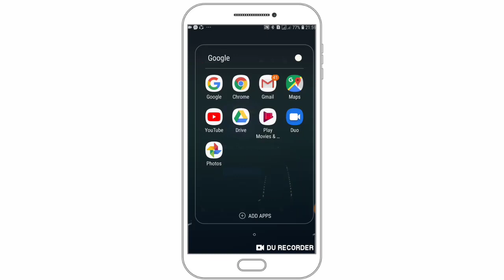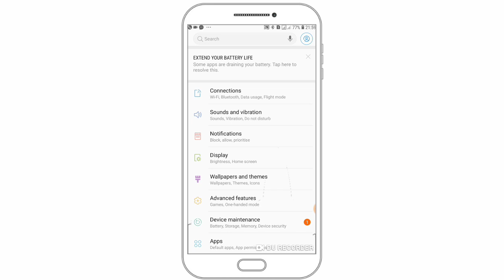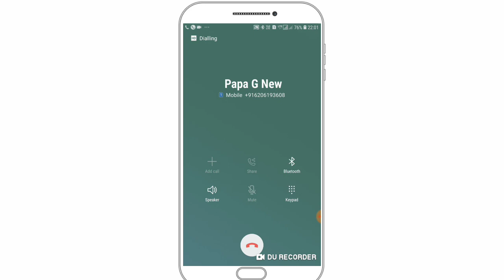Not Registered on network call nahi lag raha hai net nahi kam kar raha hai to video dekh lo 2019 ??